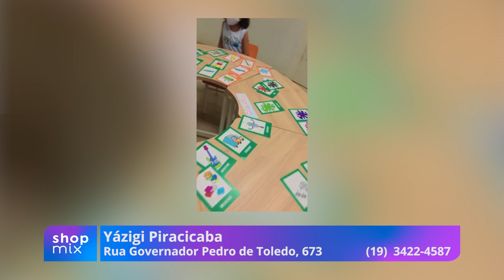Yázigi Piracicaba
A educação infantil é a primeira etapa educacional das crianças, sendo um momento importante para o desenvolvimento global dos pequenos. Dessa forma, a escola desempenha um papel fundamental no aprendizado de um novo idioma, por isso é importante estudar inglês na educação infantil.